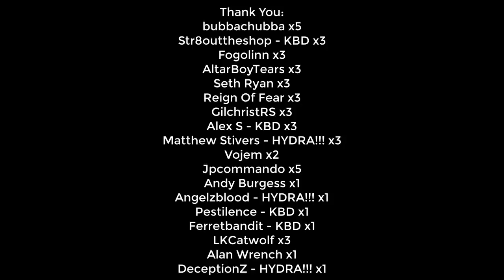Mining + Pking At Rune Rocks - For 10 Hours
THANK YOU --- TO THE CHANNEL MEMBERS:
Jpcommando
bubbachubba
Angelzblood --- HYDRA! Thank you so much.
Str8outtheshop --- KBD!!!
Fogolinn
LKCatwolf
AltarBoyTears
Seth Ryan
Reign Of Fear
GilchristRS
Alex S --- KBD!!!
Matthew Stivers --- HYDRA! Thank you so much.
Vojem
Andy Burgess
Alan Wrench
Pestilence - KBD!
Ferretbandit - KBD!
DeceptionZ --- HYDRA! Thank you so much.

SPECS BELOW!
Intel Iron 1
Case:
Additional Case Fans:
6x Ironside RGB Fans
Internal Lighting:
Ironside RGB LED Strip
Wiring:
Advanced Pro Wiring - Individually Sleeved Cables (Midnight Black)
Processor:
CPU Cooling:
Thermal Compound:
Ironside Certified Thermal Compound
Motherboard:
Z390 Chipset
Memory:
64GB (4x16GB) DDR4
M.2 Storage:
Primary Hard Drive:
240GB Ironside Certified SSD
Secondary Hard Drive:
Optical Drive:
No Optical Drive
Graphics Card:
Power Supply:
850 Watt 80 Plus Gold
Capture Card:
No Capture Card
Sound Card:
Integrated HD Audio
Networking:
Internal Wireless AC 867Mbps
Operating System:
Windows 10 64 Bit
Office Software:
No Office Software
Antivirus Software:
Windows Defender